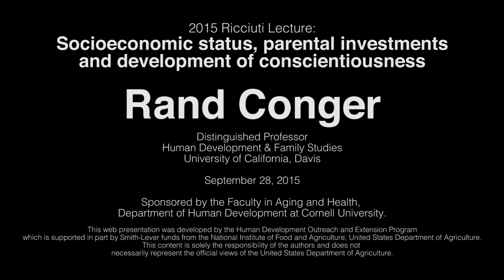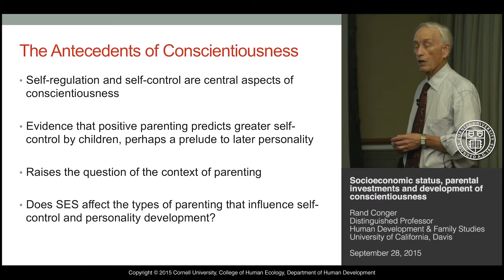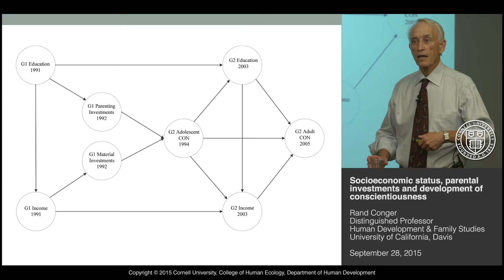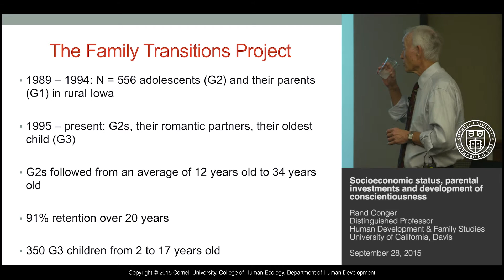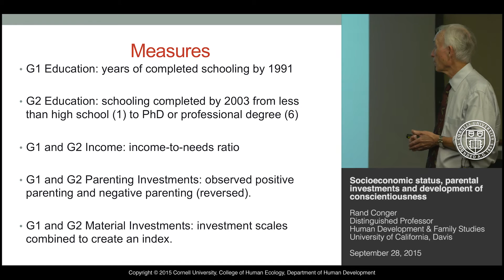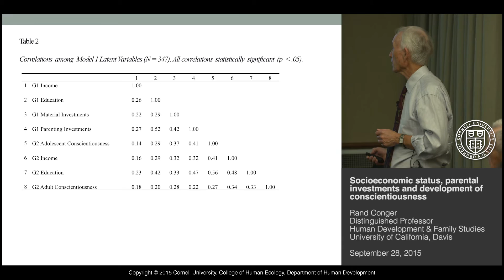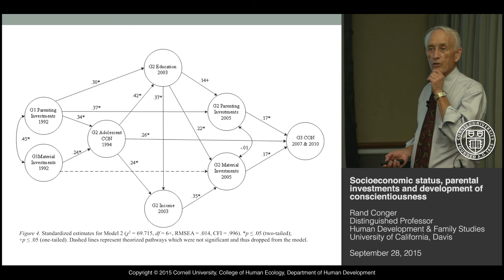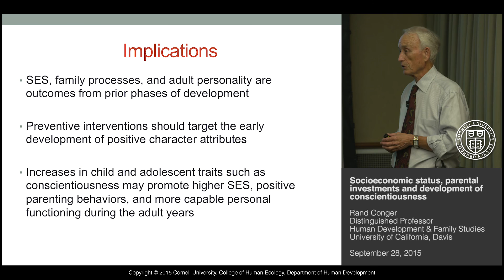Rand Conger - Socioeconomic status, parental investments, and development of conscientiousness